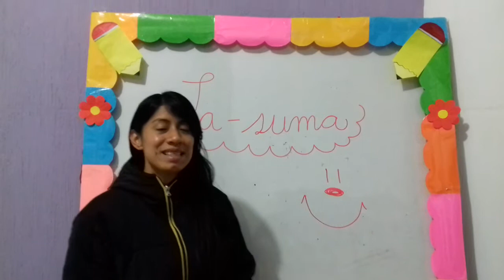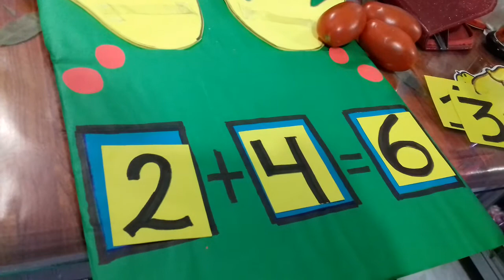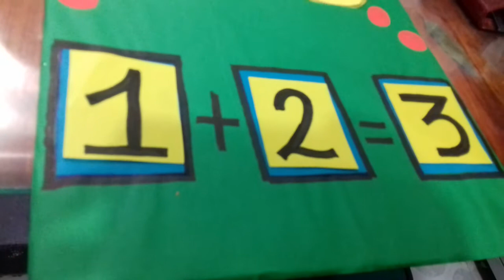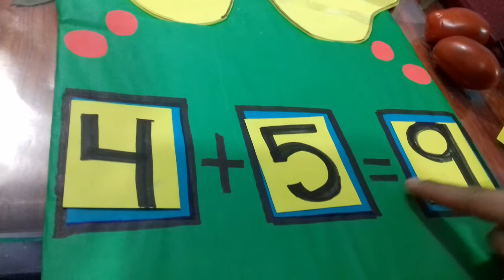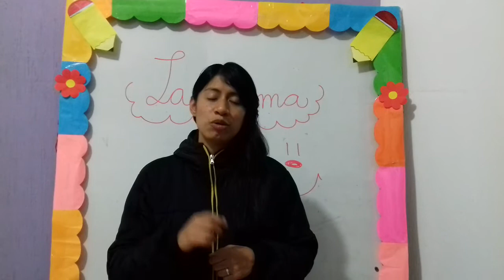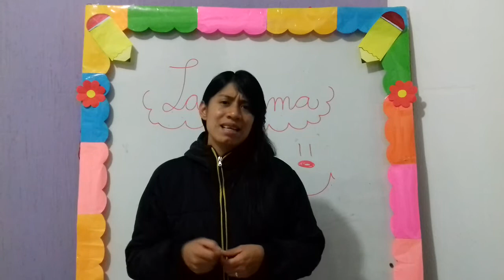Primero A - Matemática - clase 15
Clase número 15 del curso de matemática para estudiantes de primero primaria, cualquier duda puede ser consultada en los comentarios o en el grupo de whatsapp.